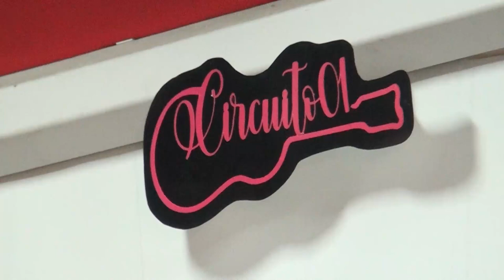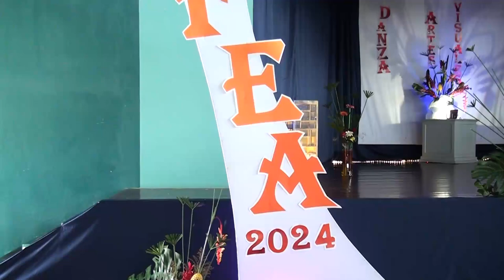Del 8 al 17 de octubre será la etapa regional del Festival Estudiantil de las Artes